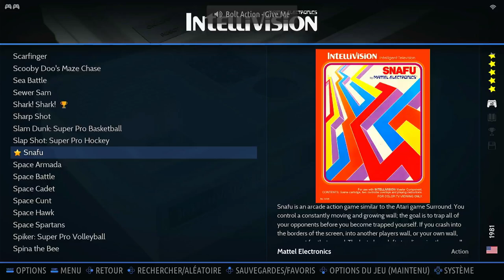Snafu Game 2/10 Rounds Intellivision Emulated